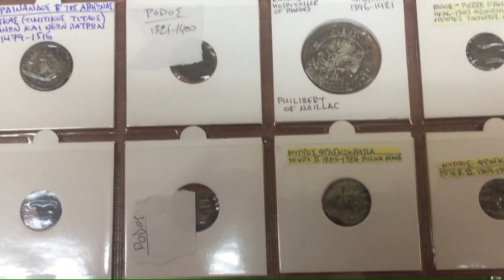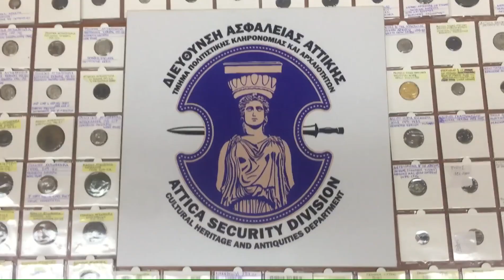Κατασχέθηκαν -379- νομίσματα, σημαντικής ιστορικής και αρχαιολογικής αξίας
Συνελήφθη 44χρονος ημεδαπός στον Άλιμο για κατοχή προς περαιτέρω διάθεση αρχαίων κινητών μνημείων σημαντικής, ιστορικής και αρχαιολογικής αξίας.